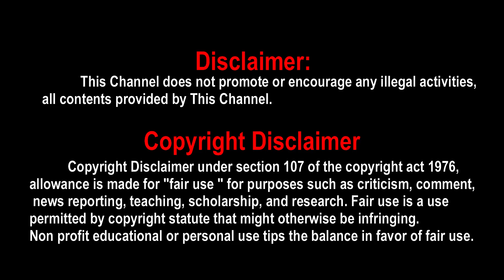Enemy Teaser Reaction, Enemy Teaser Review, Enemy Teaser, Vishal Enemy Teaser, Enemy Teaser Vishal